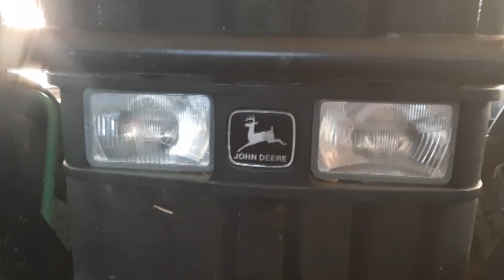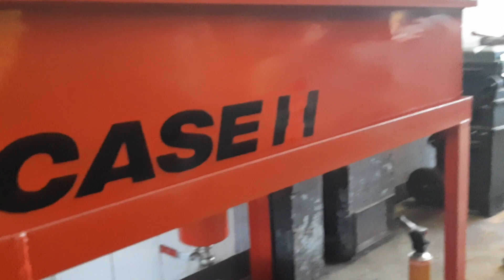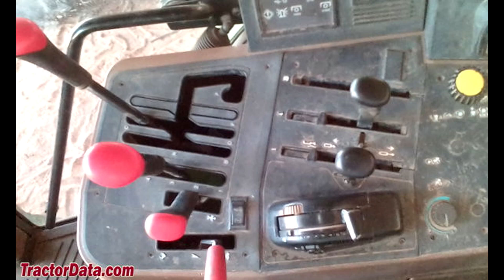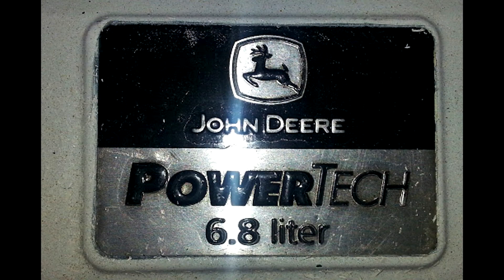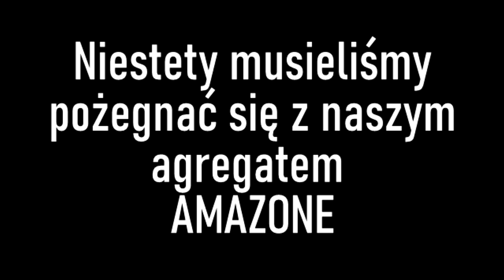Jednak JOHN DEERE też się psuje - naprawa skrzyni biegów / głęboka orka na 30 cm pod QQ !!!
Witam serdecznie w tym dość nietypowym filmie gdzie pokazujemy naszego jelonka w którym niestety skrzynia biegów została wyjęta, z jakiego powodu to dowiecie się w tym odcinku ;)
To tyle z mojej strony narka i życzę tobie miłego oglądania

Również zapraszam do komentowania  i pozostawiania łapek w górę

Nara !!!